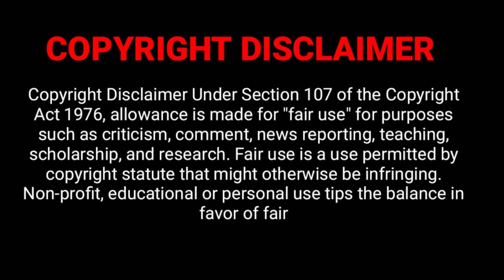The Eyes of My Mother - 2016 Explain In Hindi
Francisca (Kika Magalhaes) has been unfazed by death from an early age because her mother, formerly a surgeon in Portugal, imbued her with a thorough understanding of the human anatomy. When tragedy shatters her family's idyllic life in the countryside, her deep trauma gradually awakens some unique curiosities. As she grows up, her desire to connect with the world around her takes a distinctly dark form.

The Eyes of My Mother 2016 Movie Explain in Hindi
The Eyes of My Mother 2016 Movie Explained
The Eyes of My Mother 2016 Movie Explained in Hindi
The Eyes of My Mother 2016 Movie Ending Explained In Hindi
The Eyes of My Mother 2016 Movie Hindi Explanation
The Eyes of My Mother 2016 Movie Ending Explain in Hindi
The Eyes of My Mother 2016 Movie Story Explain